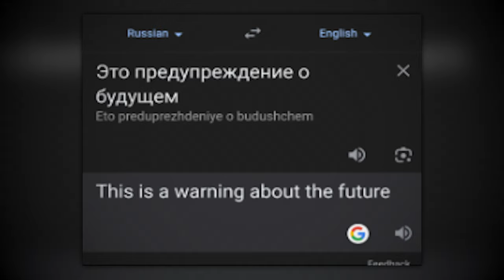(Creepypasta/Theorypasta) The "Hey Kids" Theory (by An Angry Juicebox)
CREDITS:
An Angry Juicebox

SOUND FX CREDITS:
Chosic
Disney Wiki
FindSounds
FreeSFX
Freesound
SoundBible
Sounddogs
Soundeffects Wiki
Sound Ideas
Sound Image
Storyblocks
The Sounds Resource
Videvo